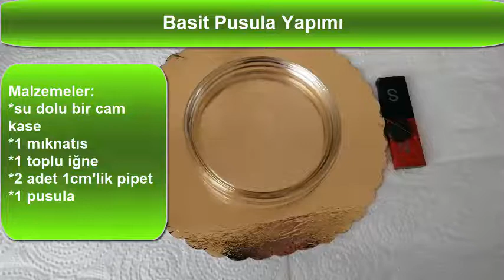Basit Pusula Yapımı - How to make an easy compass?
Bu dersimizde basit bir pusula nasıl yapılır onu öğreneceğiz. Pusulanızın doğru çalışıp çalışmadığını test etmek için yanına  küçük bir pusula koyabilirsiniz. Eğer pusulanız yoksa telefon veya tabletinize pusula uygulamasını indirerek de kontrol edebilirsiniz.
Bu çalışmada dikkat edeceğimiz  konu, pusulamızın yanından mıknatısı uzaklaştırmak ve pusulamızı düz bir zemine koymamız gerekir.